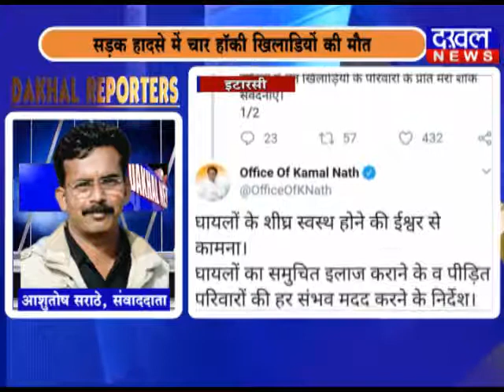14 OCTOBER DAKHAL REPORTER || DAKHAL NEWS